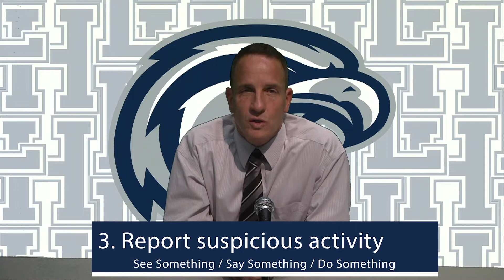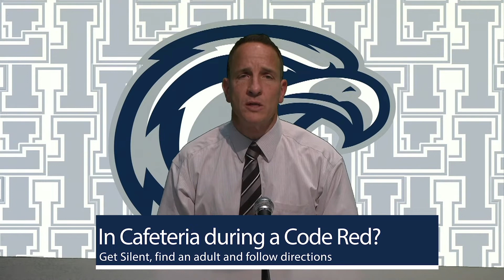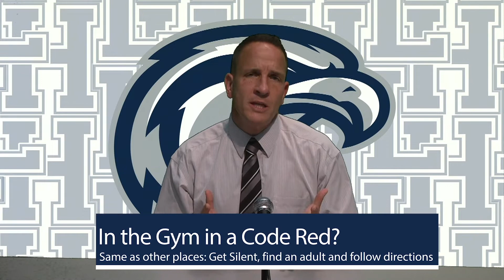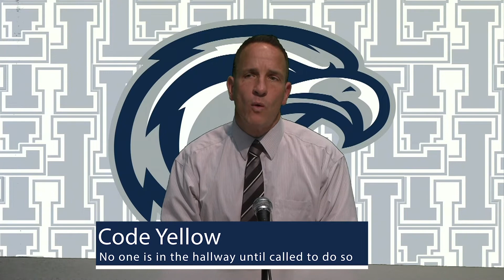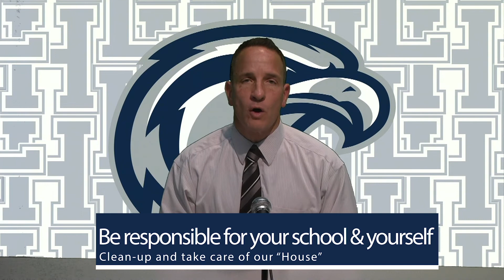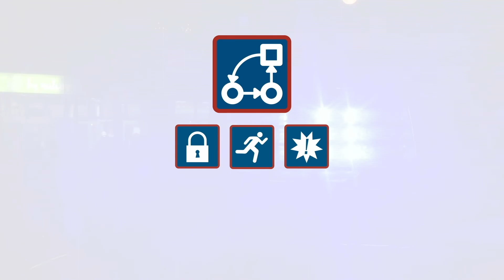Safety Videos For Thursday 10 24 5th Period